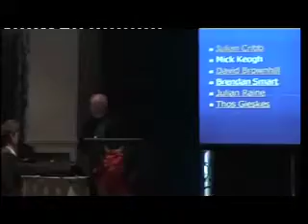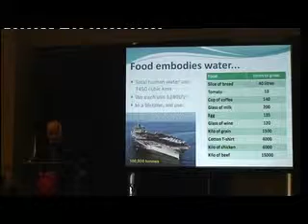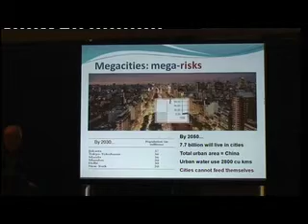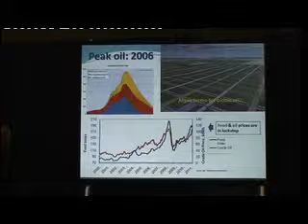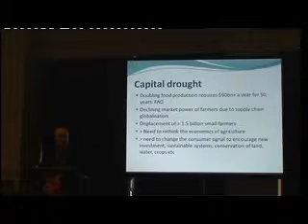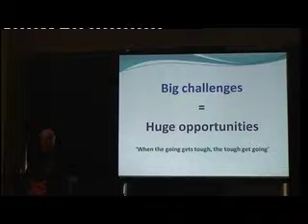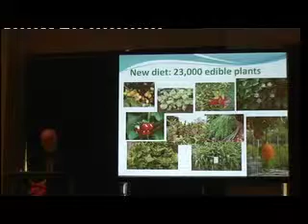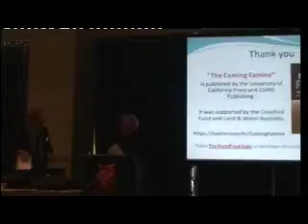2011 Nuffield International conference. Mick Keogh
Presentation by Mick Keogh, Executive Director of the Australian Farm Institute.